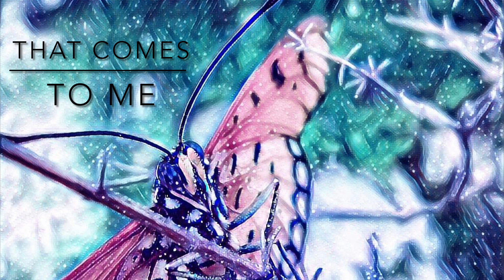Story with Snaps | ಕಥೆಯೊಂದು ಶುರುವಾಗಿದೆ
We tell you a small feel-good story with photography, Let us Know your views in comments